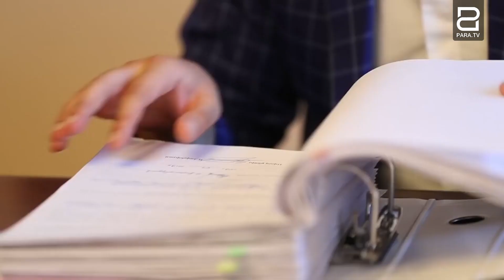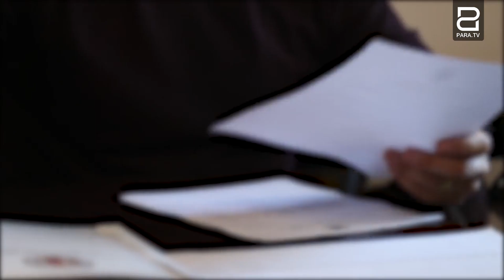Վերաքննիչ դատարանում մակագրումները ձեռագիր կերպով են արվում․ իրավաբանական համայնքն անհանգստացած է